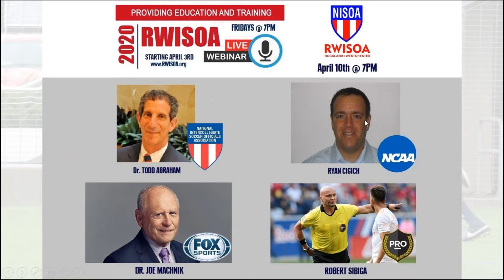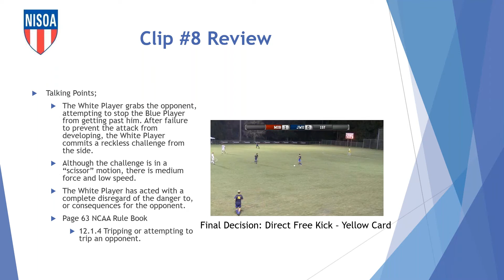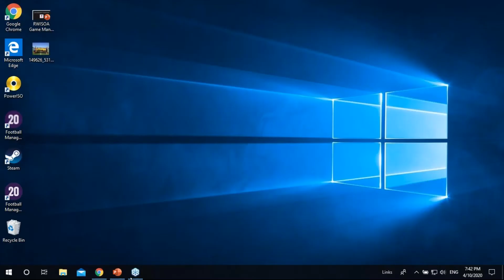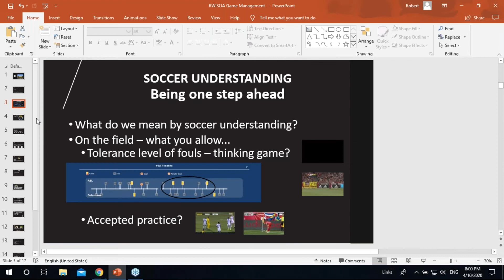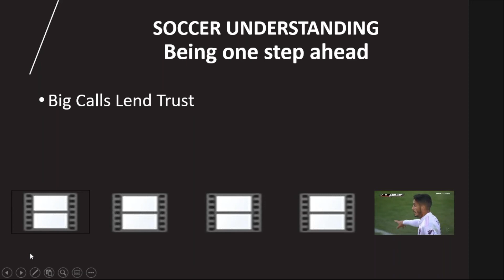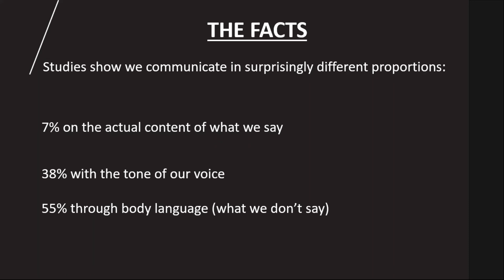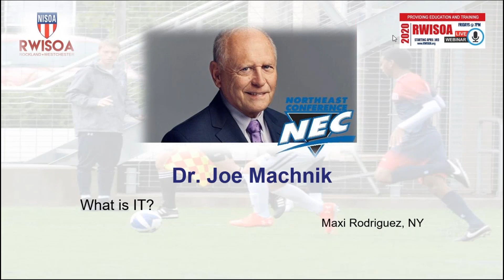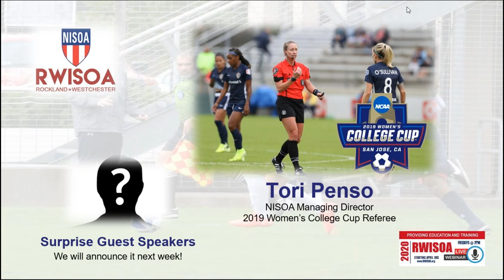RWISOA Webinar Series 4/10/20 - "Game Management"